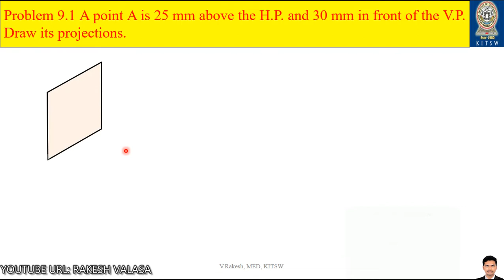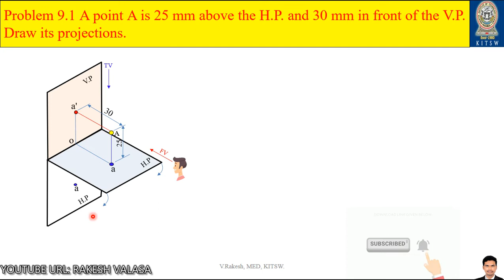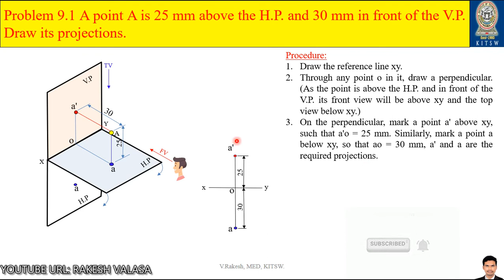Problem 9.1 Projections of points solutions (Engineering Drawing by N.D.Bhatt)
Problem 9.1 A point A is 25 mm above the H.P. and 30 mm in front of the V.P. Draw its projections.

Mechanical Vibration by V.P. SINGH